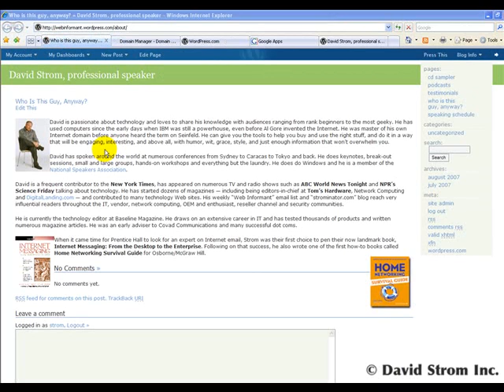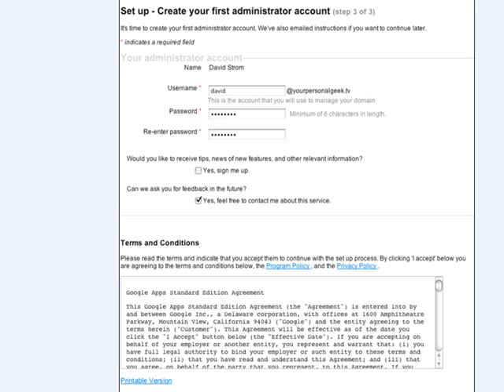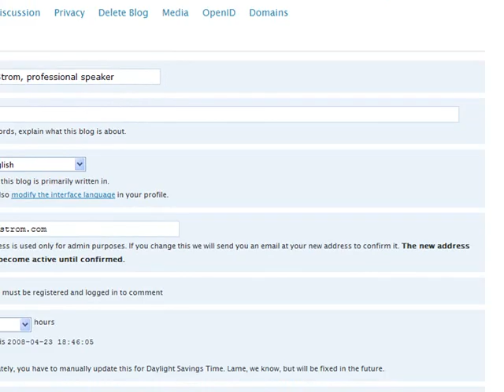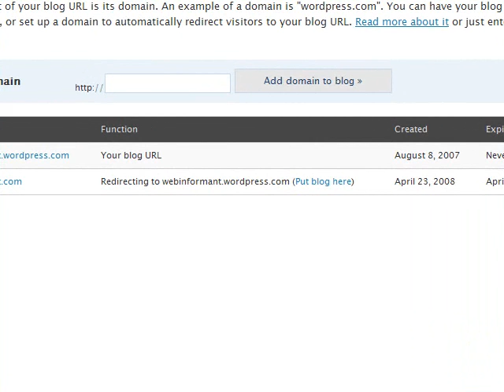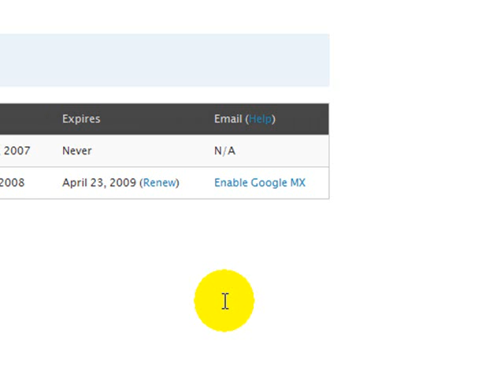How to become master of your domain for under $20/yr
Using free Google email hosting and low cost Wordpress Web hosting, David Strom shows you how to set everything up in a short video